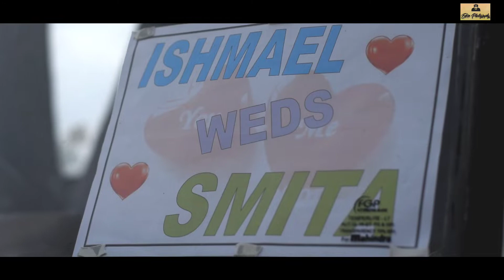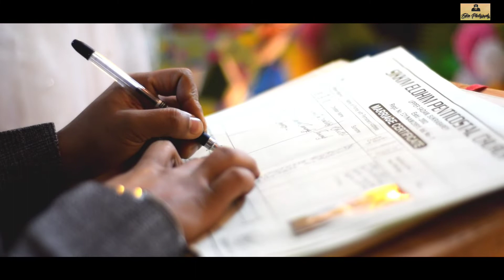Ishmael weds Smita || Wedding Videography || Christian Wedding Videography || Creator: Edvin Tamang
This video is about Christian Wedding Videography. Ishmael and Smita, newly married couple, wish you both a very happy married life ❤️. May God bless you abundantly and give you prosperous life ahead 😇.

This is Cinematic Wedding Videography made for rememberable moments to be captured which will be very precious in future.

This video doesn't have any copyrights, this is made for the entertainment purpose only.

Videography/Editing: Edvin Tamang

Bride: Smita Chettri
Groom: Ishmael Tamang